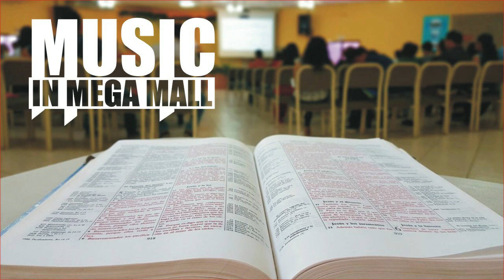Ambient Music to Study and Relax to V. 3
hi thanks for listening to our music, we hope this can help you to be more motivation and focus in your workout, Ambient Music to Study and Relax to V. 3 the right choice for you to be more focused.